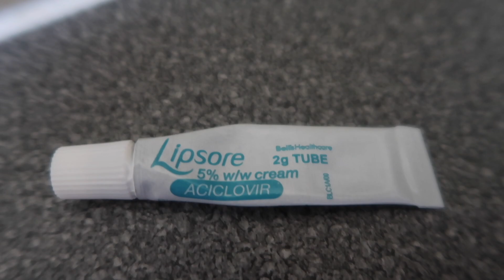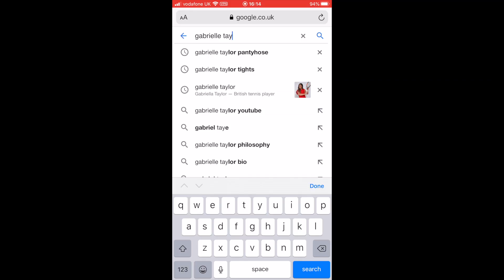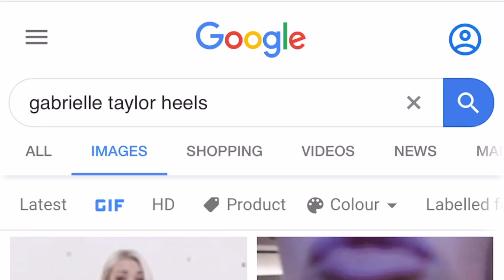REACTING TO MY HIGH HEEL PICTURES ONLINE!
GABRIELLE TAYLOR  REACTING TO MY STILETTO PICTURES ONLINE! HOPE YOU ARE ALL WELL!

LOTS OF LOVE
GABRIELLE TAYLOR